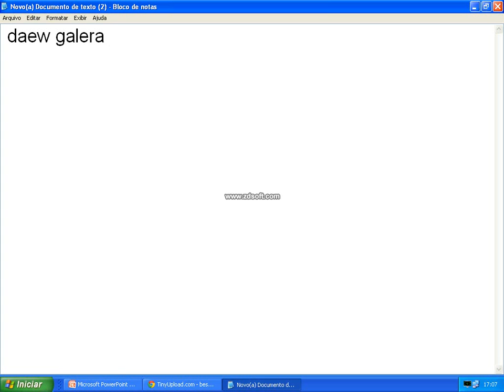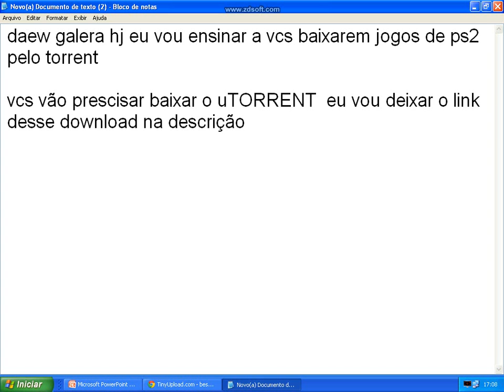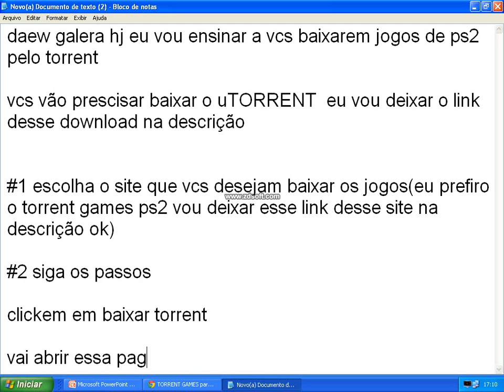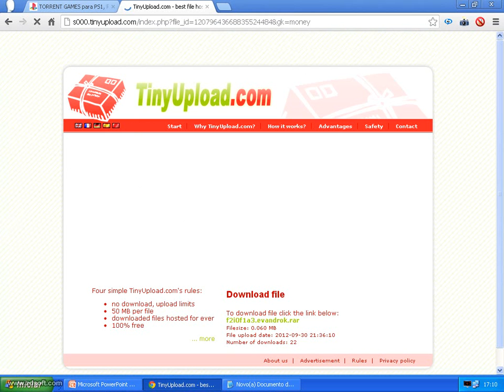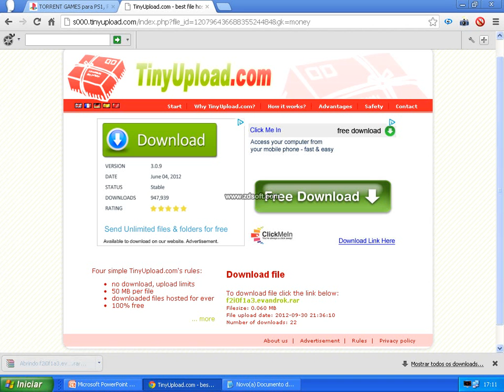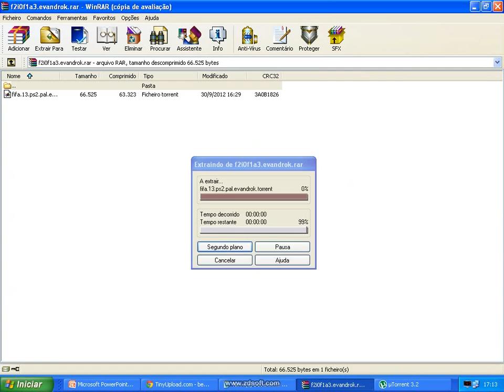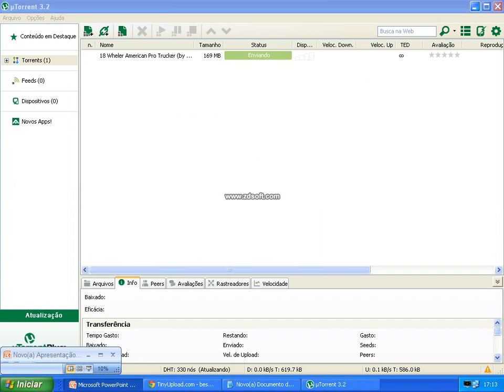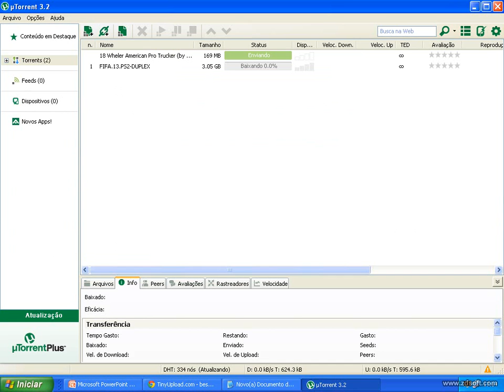como baixar jogos de ps2 pelo torrent-tutoriais guizi